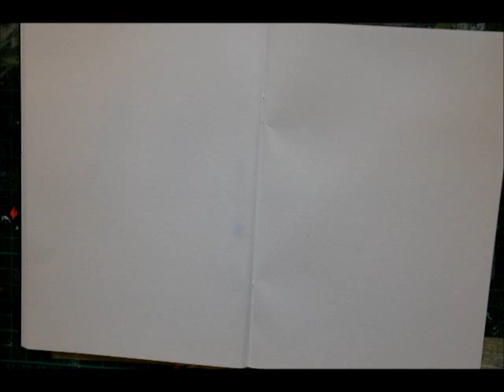Cheap and Easy rubberstamp making #25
Here is my version of making rubber staps.  I carve my stamps in all different sizes of erasers/rubbers. And It works fine. I use Memento ink stamping pads but you can use any kind. Enjoy the video :)